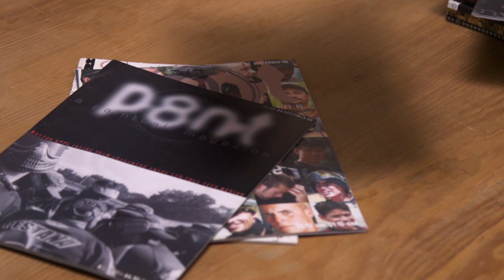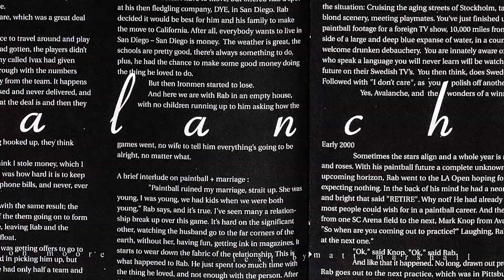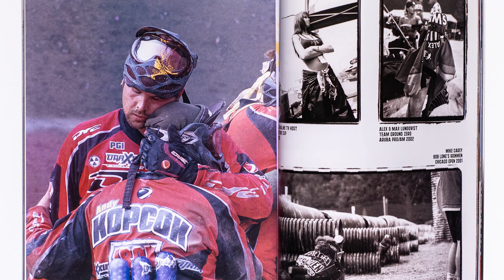Last chance! P8NT Magazine - F8MOUS 2019 - Paintball Coffee Table Book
Now, exactly 20 years after its debut, the original team behind P8NT is reuniting to tell the story of one of the most exciting and important periods in the history of paintball, in a form that's never been seen before.

F8MOUS is a limited edition, hardcover photo book collecting hundreds of photos, stories and interviews from one of the most revolutionary eras of tournament paintball. This is an unfiltered, inside look at how a game became a sport.